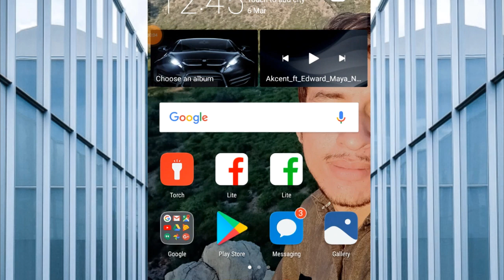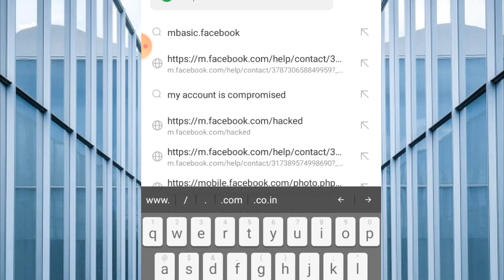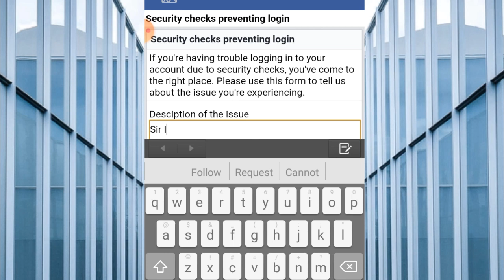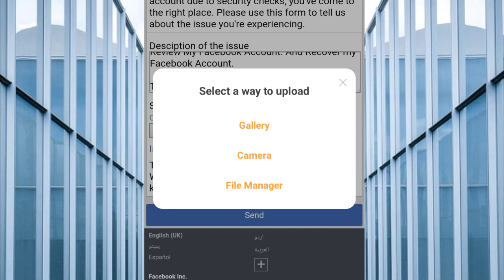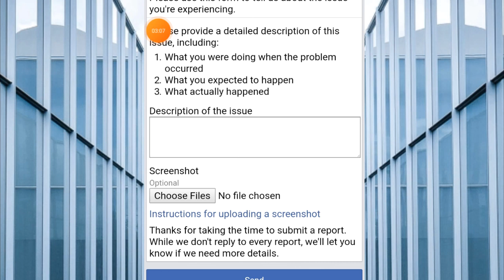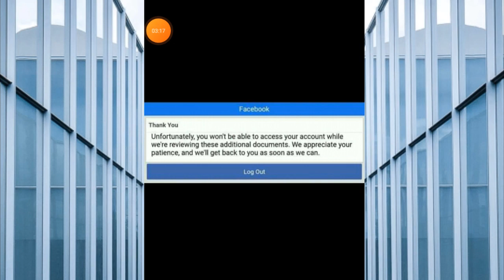How To Fix Unfortunately Facebook We Logout Problem | You Won't Be Able Access Your Account Solution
How To Fix Unfortunately Facebook We Logout Problem | You Won't Be Able to Access Your Account Solution

In This Video I Am Going To Tell You 👇

How To Fix Unfortunately Facebook Logout Problem . How To Review Of Facebook Account . Recover Locked Facebook Account Solution .

How To Secure Facebook Account From Disabled Report 👎👎👎